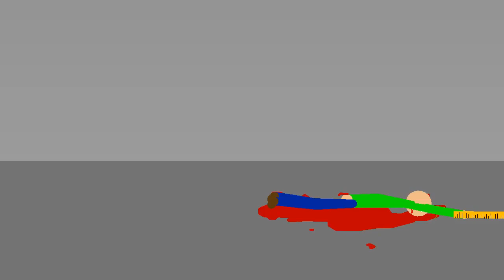Baldi vs poley